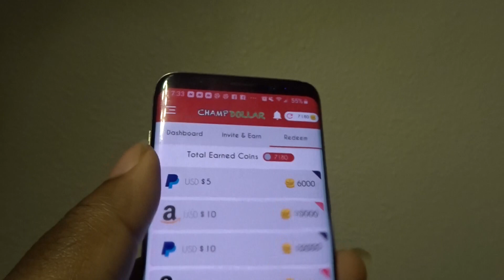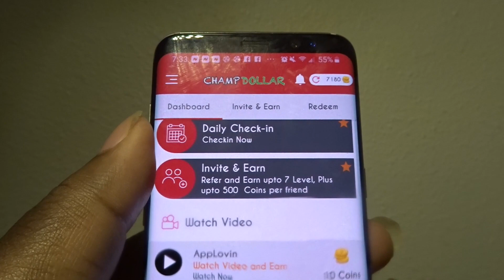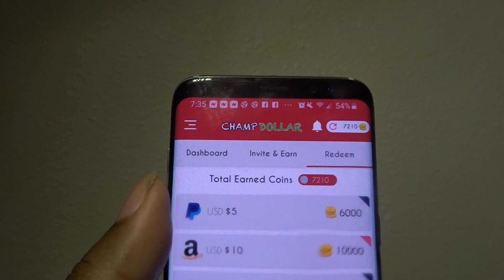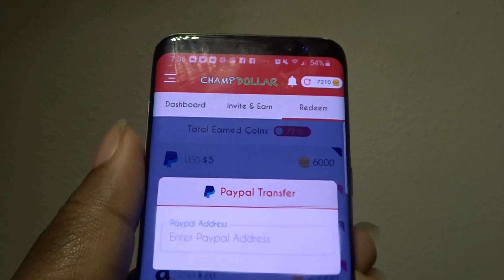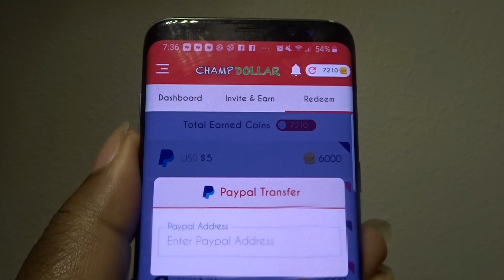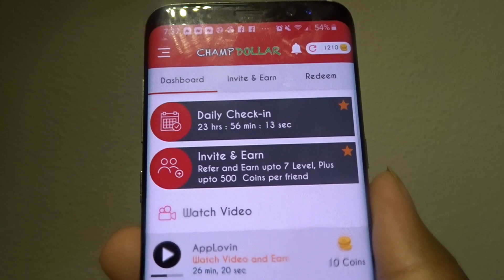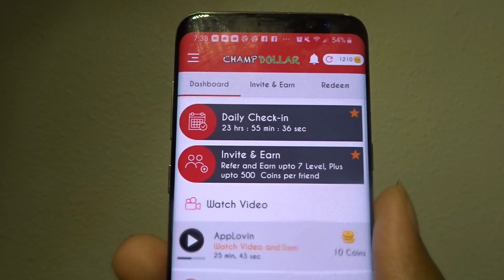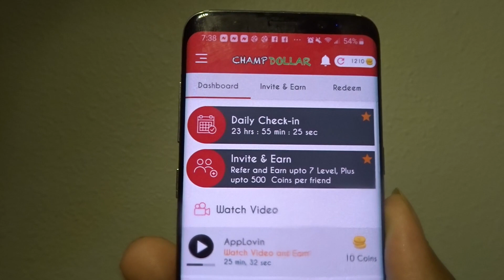I MADE $5 ON MY SMARTPHONE FOR FREE